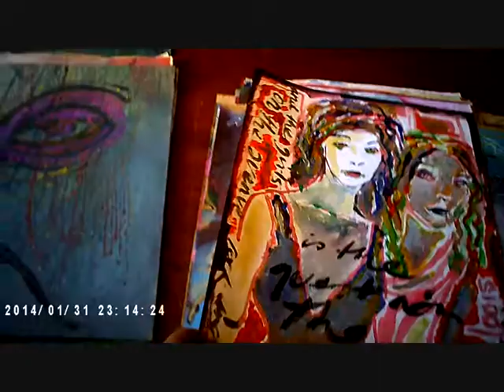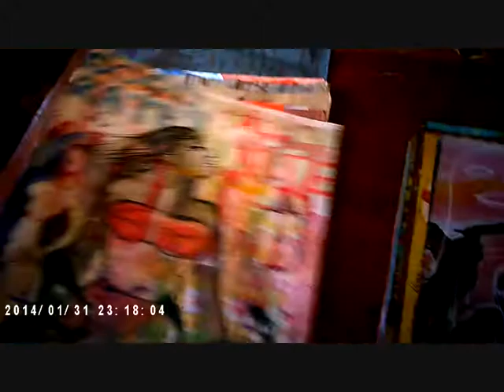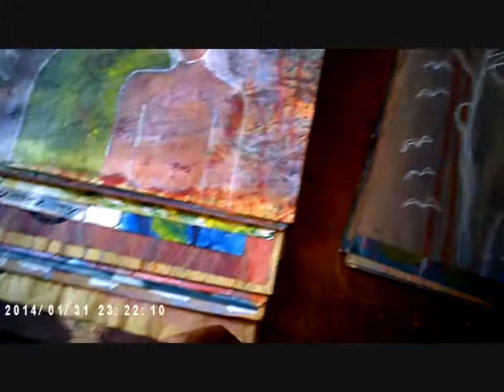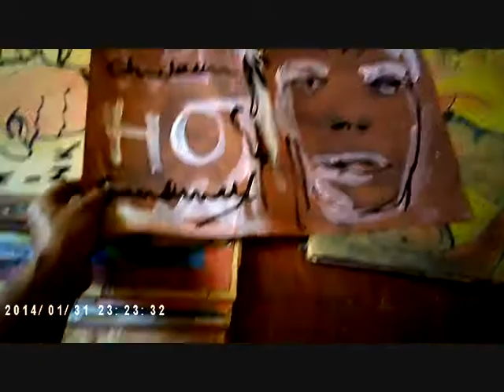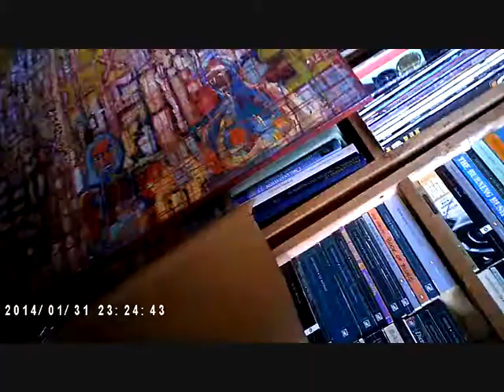Jean-Louis Moray LOT 1 - 109 Pieces on auction at ebay